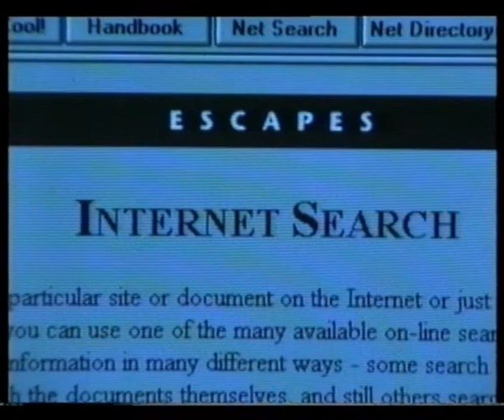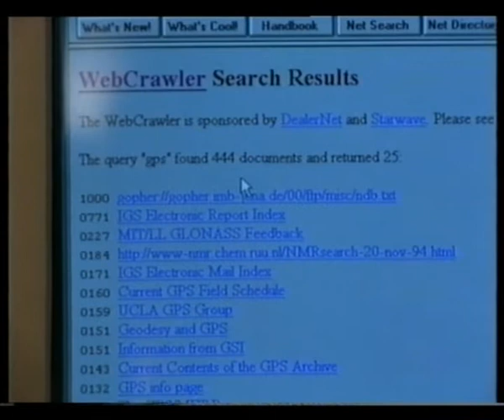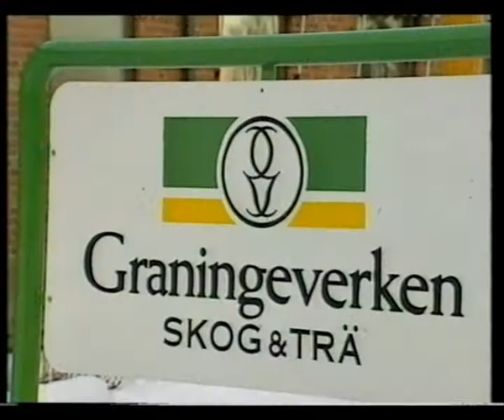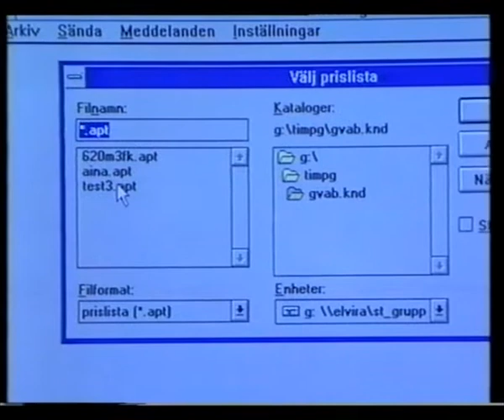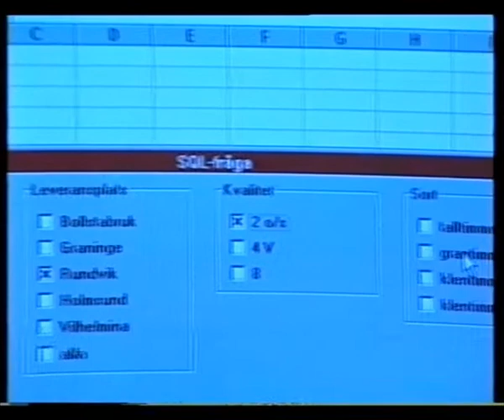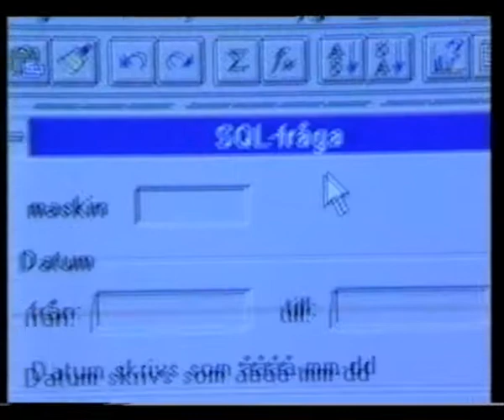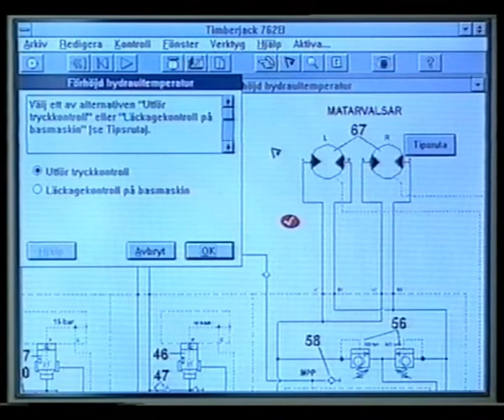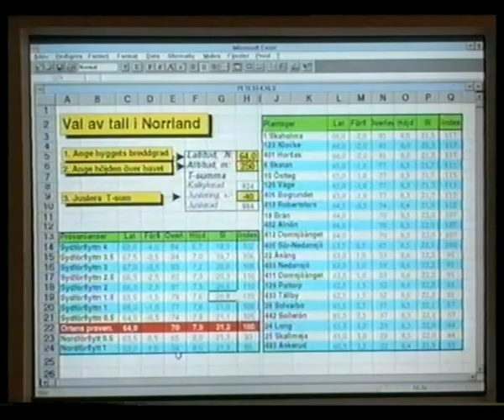Skogsjournalen Nr1-1995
IT i skogen
Mobil datakommunikation mellan skördare och förvaltningskontor
Distansutbildning
Video-konferens
Kunskapssystem
felsökning på engreppsskördarahhregat
val tall för Norrland